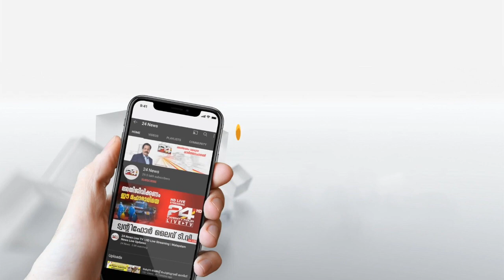ട്രെയിലറിൽ മദ്യം കടത്തിയ മലയാളിക്ക് 11 കോടി രൂപ പിഴ ശിക്ഷ